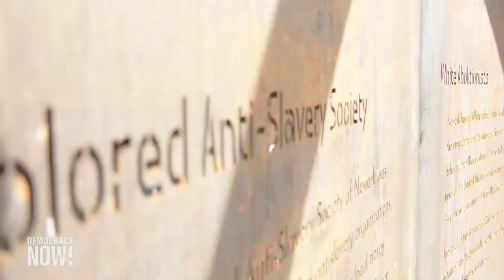Top U.S. & World Headlines — March 10, 2023